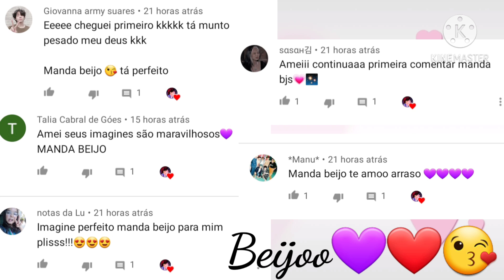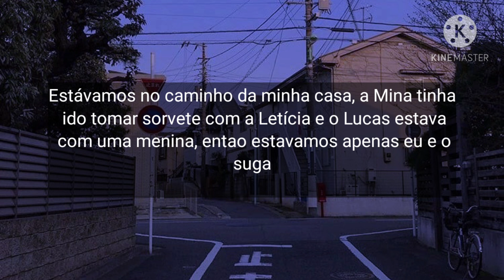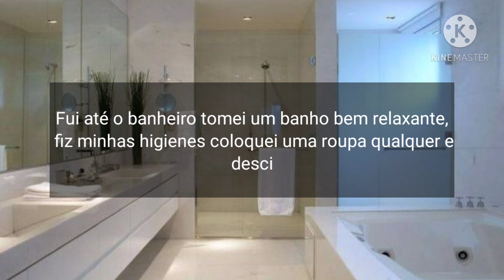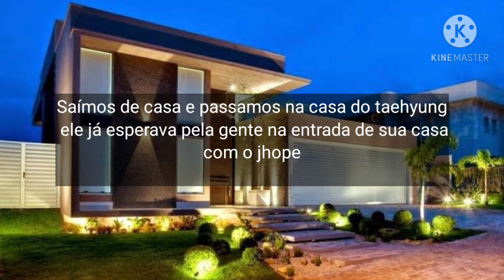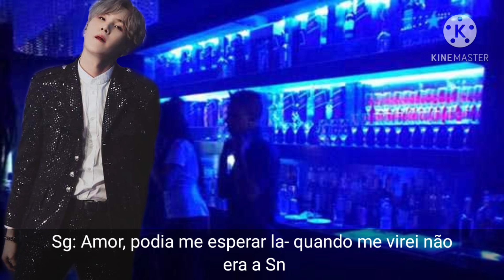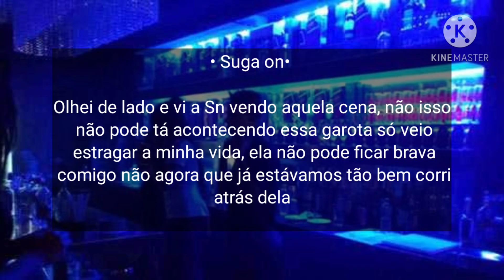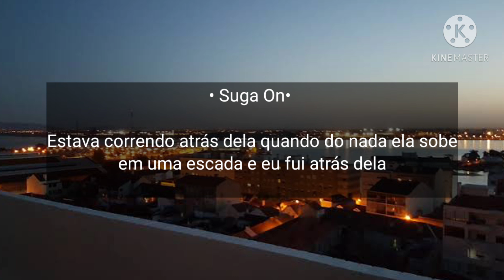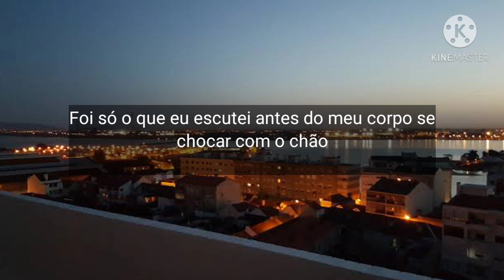|2° Temp| A Nerd estrangeira e o Popular Bad boy Ep 5